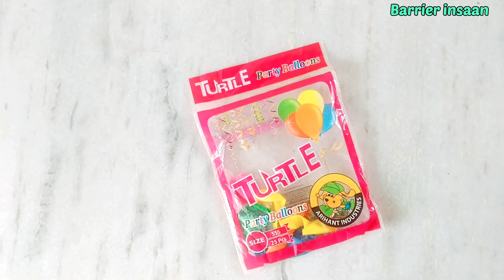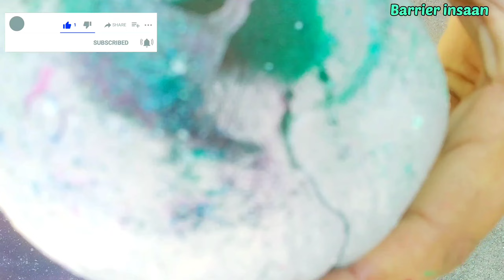Multilayer balloon 😱 | water balloon 🎈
Multilayer balloon 😱 | water balloon 🎈 | ‎@barrierinsaan